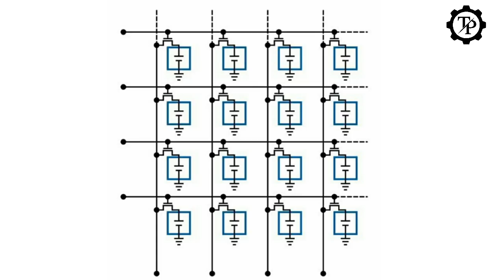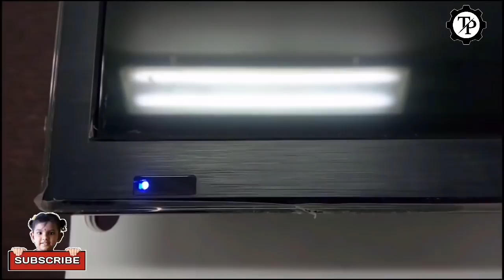FULL DEAD LED/ LCD TV REPAIR NEW EDITION// TECH PRABU // EXP IN TAMIL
hai friends in this video i am going to show u, how to repair full dead LED/LCD TV.SO plz watch this video up to end.i am sure in this video defiantly give some idea about tv bcoz i have explained all section of tv board.